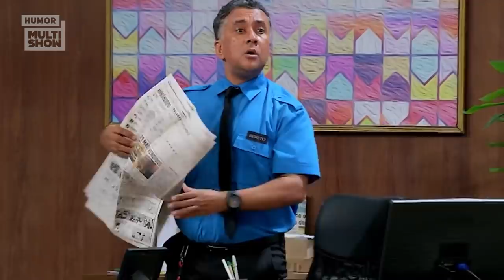TALENTO? Baixou o PICASSO no FERDINANDO 😂 🎨 | Vai Que Cola | Humor Multishow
Chora, Monalisa! Hoje o Ferdinando vai pintar a Mona Babadeira 😂  Quem também ficou em choque com o talento do Ferdi?!

🎥 ASSISTA TAMBÉM 🎥